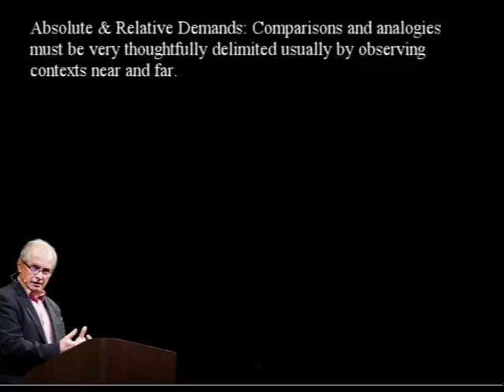Comparison and Analogies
8. Comparisons and analogies must be thoughtfully delimited usually by observing contexts near and far (Absolute and Relative Demands in scriptures).